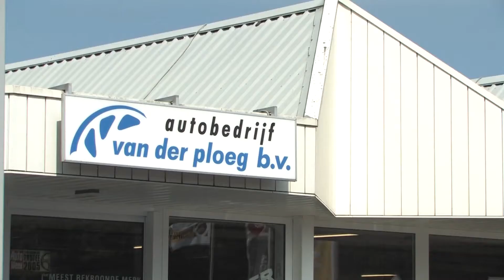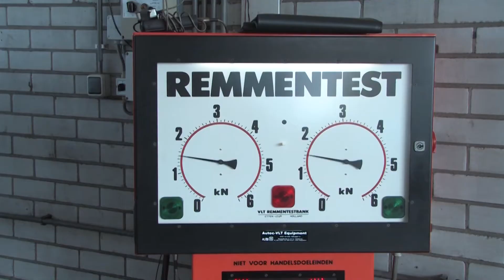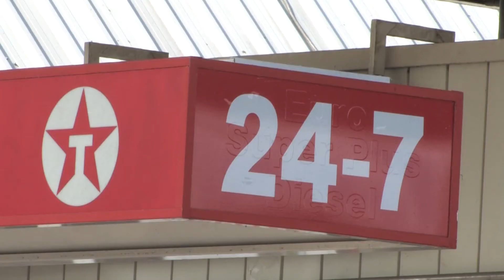Bedrijfsfilm Autobedrijf van der Ploeg Subaru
Autobedrijf van der Ploeg

Al meer dan 40 staat familiebedrijf Van der Ploeg garant voor gericht advies, vakkundig personeel en friese gemoedelijkheid. Als oudste Subarudealer van Nederland bieden wij u de mogelijkheid om het ruime assortiment nieuwe modellen te voelen, proberen en bekijken, waarbij onze medewerkers u graag alle ins en outs vertellen. Het Japanse merk Subaru kenmerkt zich door zijn All wheel drive, betrouwbaarheid en sportieve successen en kent daardoor een grote groep liefhebbers. Maar in onze uitgebreide showroom is natuurlijk plaats voor alle merken occasions, zodat u altijd een goede keus kunt maken.

Bij ons staat service hoog in het vaandel en voor de meeste ook werkzaamheden geldt dan ook: klaar terwijl u wacht. Autobedrijf van der Ploeg is een autofirst garage, onderdeel van een krachtig internationaal en allround samenwerkingsverband tussen autobedrijven, waar bij de kwaliteit scherp in de gaten gehouden wordt. Zo bent u ervan verzekerd dat uw auto in de beste handen is. Onze werkplaats beschikt over de modernste apparatuur en natuurlijk deskundig personeel dat altijd voor u klaar staat. Uiteraard beschikken we over leenauto's en een haal en brengservice. Autoschade is nooit leuk, maar zelfs in zo'n geval kunt u terugvallen op ons bedrijf. Deskundig autoschadeherstel is vakwerk en maatwerk, beide zijn bij ons te vinden De afhandeling kan geheel door ons worden geregeld. Ook voor ruitreparatie- of vervanging en onderhoud aan uw airco bent u bij ons aan het juiste adres. Onze klanten voelen zich bij ons thuis door de persoonlijke benadering, hoge service en vakmanschap van ons bedrijf. Ook in ons tankstation. Dagelijks kunt u terecht voor de diverse shopartikelen en u kunt zelfs 24 uur per dag 7 dagen in de week bij ons terecht voor brandstof.

Mogen wij u binnenkort ook begroeten?

Ook een bedrijfsfilm nodig?